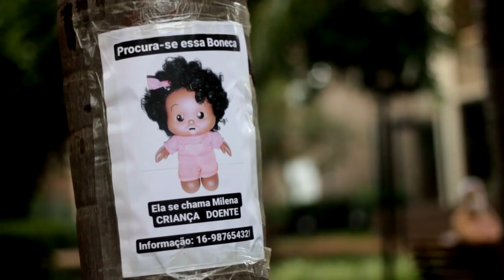Robou a boneca e chamou os amigos pra brincar. Você iria? - Mundo Y - Ep. 62